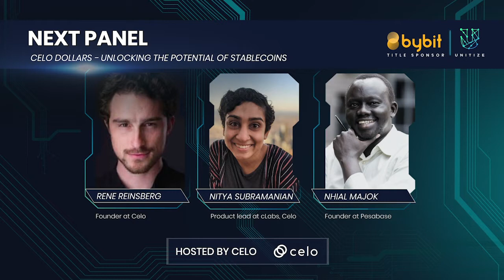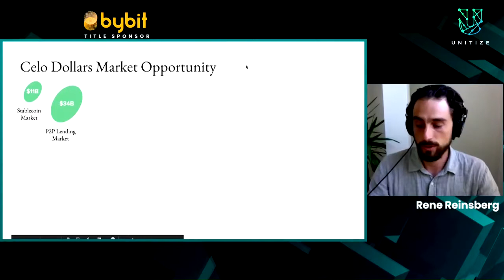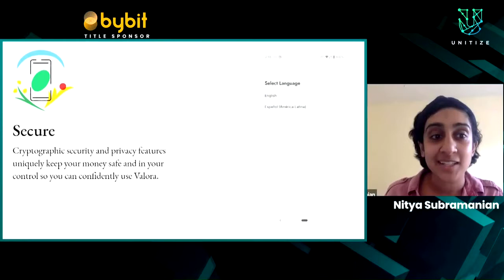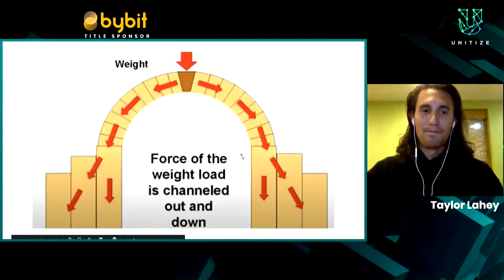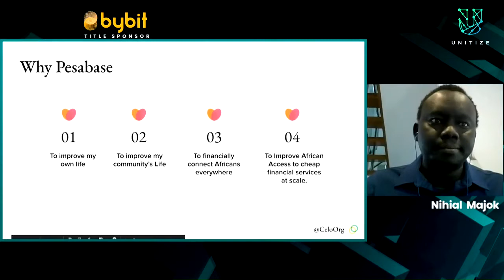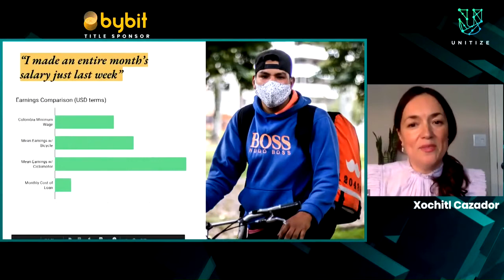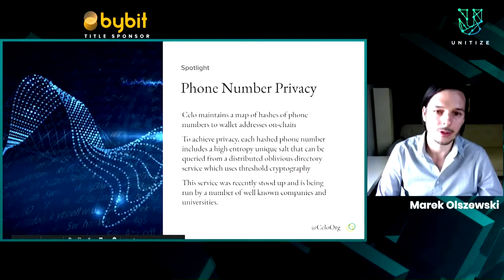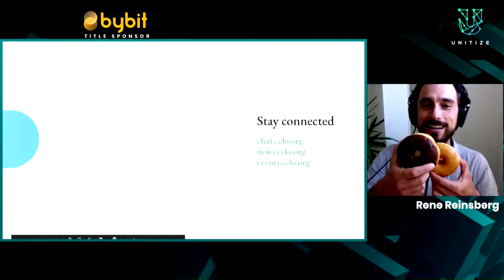Celo Dollars - Unlocking the Potential of Stablecoins.